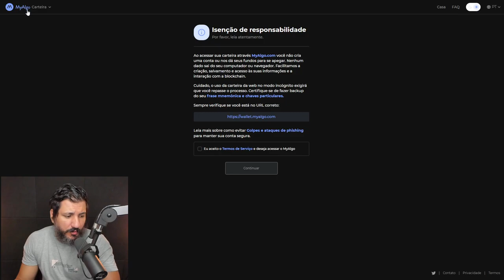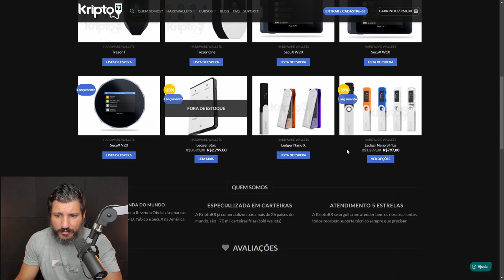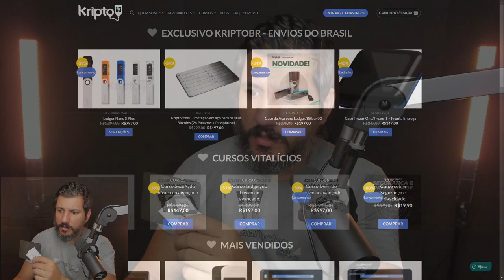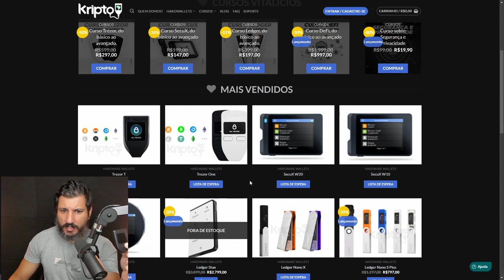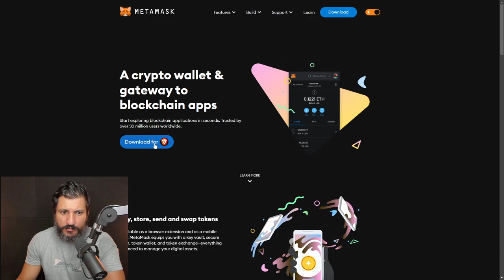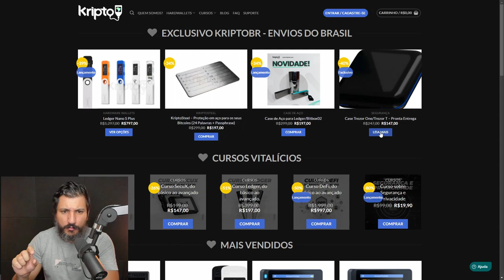URGENTE! CARTEIRA DE CRIPTOMOEDAS HACKEADA!